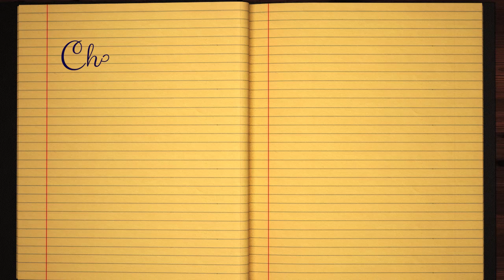Learn how to Sign the Name Chevy Stylishly in Cursive Writing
Chevy - This short beginner tutorial will teach you the best and easy way to draw your name in western calligraphy. Grab some pen and paper, let's jump into this course and practice doing it in Style :)